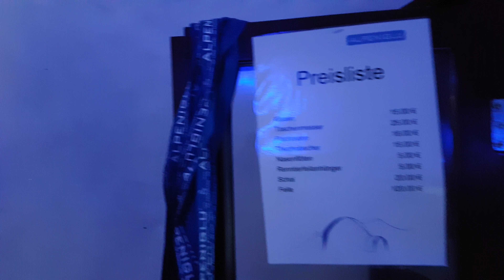Austria, Söll. Iglu